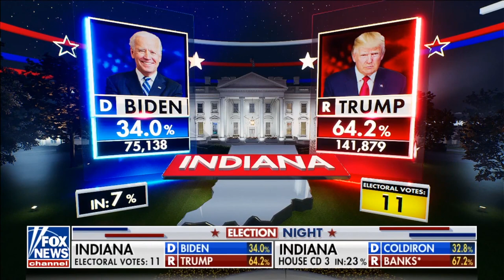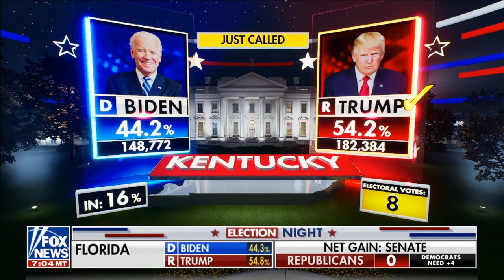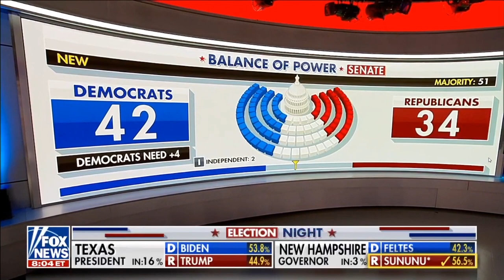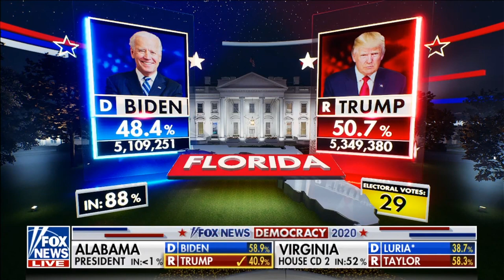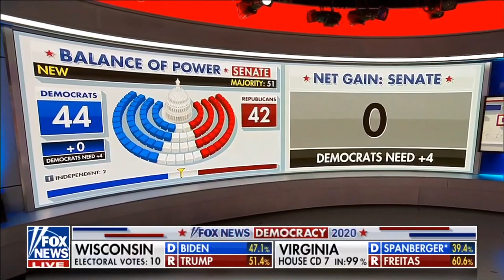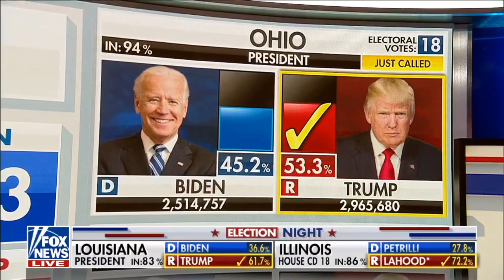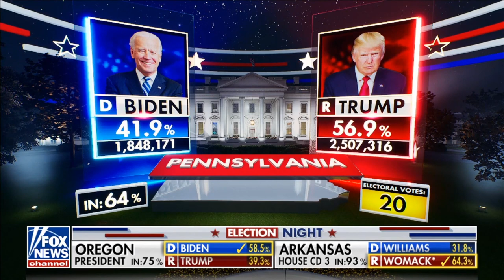[IMCOMPLETE] FOX News 2020 Election Highlights State Calls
ALL RIGHTS BY FOX NEWS

some timestamps:

10:44 FL NC updates
14:55 CO Senate flip
15:50 Dems retain House, SC Graham
18:12 FL, GA, NC update
19:38 NH
20:28 FL Salazar flip
21:43 FL
23:33 AL Senate flip
28:36 AZ flip
32:50 OH
35:13 IA
36:27 MN
37:15 Decision Desk Interview
46:21 Trump: "We are up BIG"